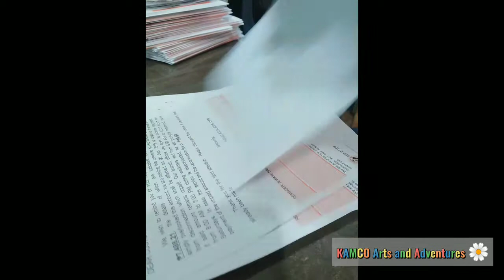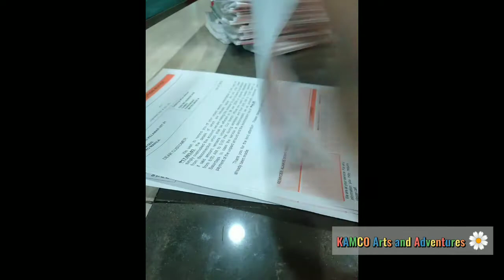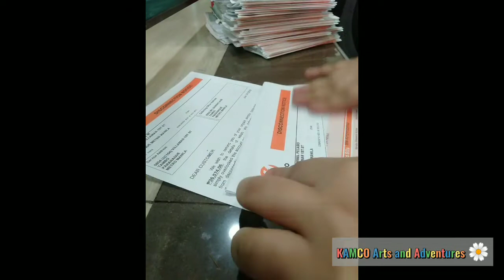Here at Admin Office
Daming trabaho. Hirap nga makapaglive kanina. Hahaha. Di ako marunong eh. Sorry naman. Pero love ko kayo. 😂😂